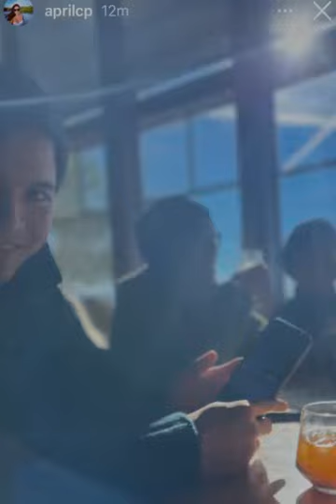News Updates Mga Kaganapan ngaun kina Maine Mendoza & Alden Richards sa Social Media ALAMIN?????????